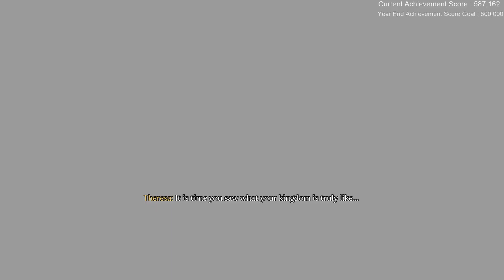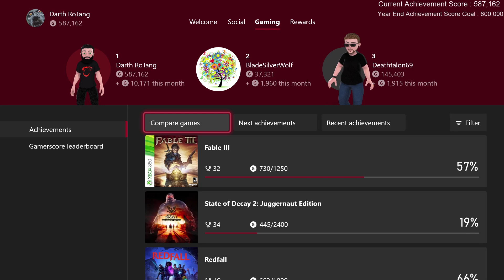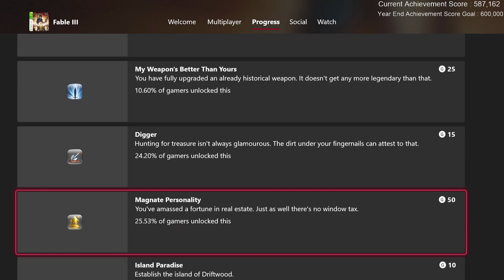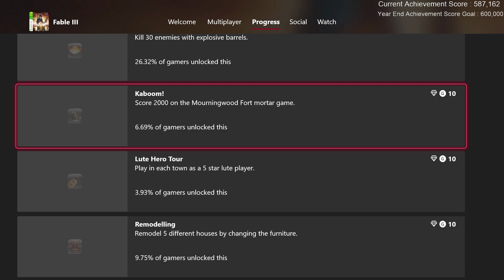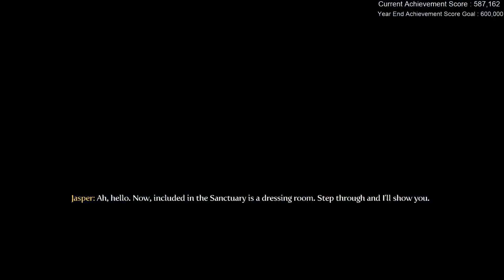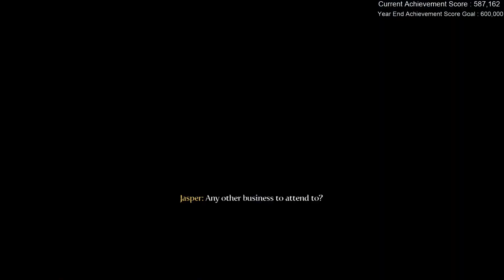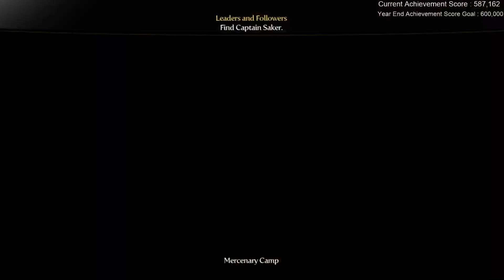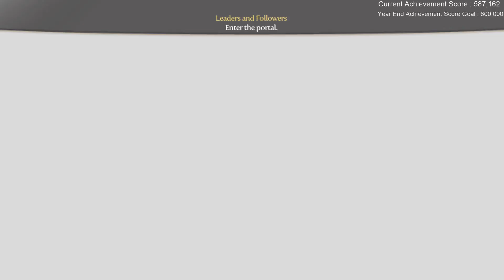Fable 3 - Episode #1 : Heroes Push the A Button!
This was recorded on July 28 2023 on my T-W-I-T-C-H channel :
 Username : therelentlessundead

My stream subscribers got to pick a game each which then my Discord voted on which one I played, this game was picked.
I had played this game years ago but I guess I either never finished it, which was common back then, or that I missed out of achievements. Either way I will be playing this game and try to get some achievements.
[Played on my X-Box Series X]

Tammy : Username : tammapanda
Bryant : Username : thecaptainjupitershow
Jeremy (Jay) : Username : zeofate
Chris : Username : 19deathtalon69

Or on YouTube :
Tammy : @tammapanda
Chris : @DeathTalon69
Jeremy (Jay) : @zeofate
Bryant : @thecaptainjupitershow8624